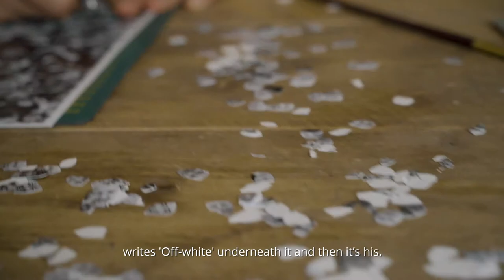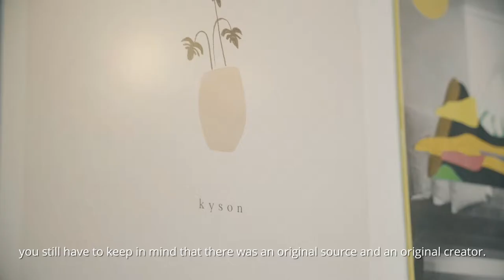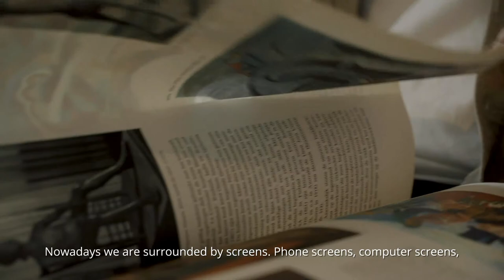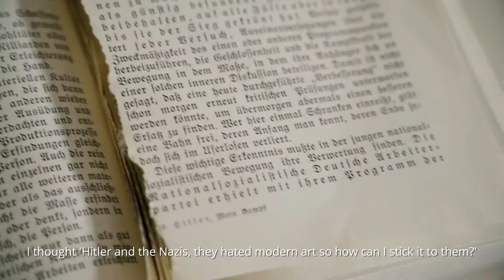Full Interview | MUTEMUSE x B.D. Graft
The Amsterdam-based German artist B.D. Graft’s ‘Add Yellow’ project raises provocative questions about art and ownership. We are now living in the so-called ‘editing age’, where editing or altering others’ works is considered similar acts to remixing or sampling music. Today, works of collage are being recognized as a form of ‘fine art in editing’.

Collage, collaboration, and Instagram. These key elements draw the millennials to works of B.D. Graft. Quickly recognized by fashion brands and young art fans, various collaboration projects made his presence an issue not only in the art scene but in fashion as well. The open-minded humor in the bright yellow artworks speaks for themselves, straightforward in concept.

"The Art of Yellow" exhibition hosted by MUTEMUSE presents B.D. Graft for the first time in Asia, showcasing a wide range of his signature collages, including the latest drawings.

Created by the artist exclusively for MUTEMUSE, collaboration artwork straps "Crowd", "Biographies", and "Plants" will also be released during the exhibition along with the new Limited Edition "Collage Yellow" color Amuse Bag.